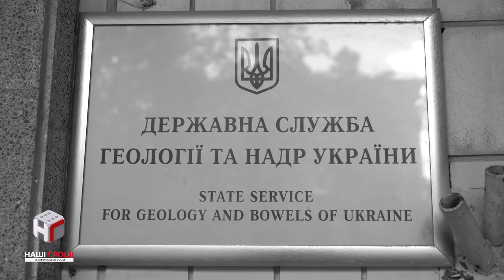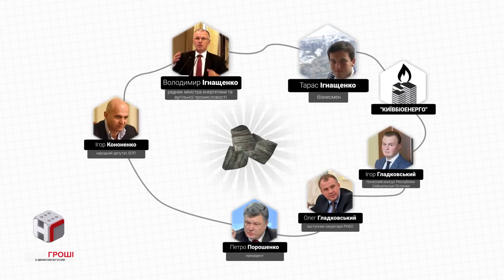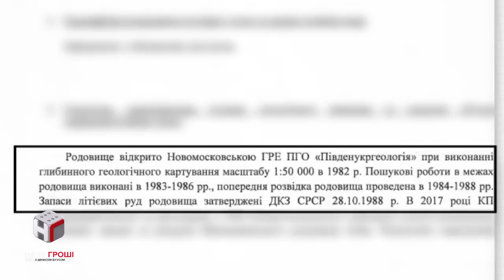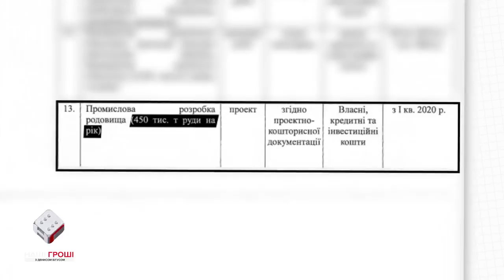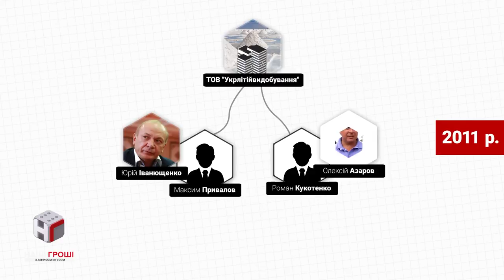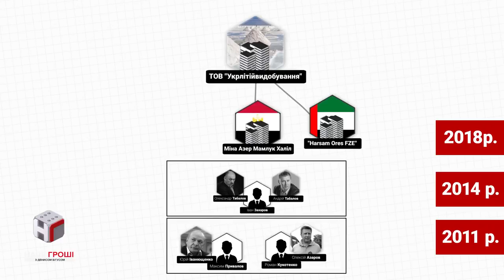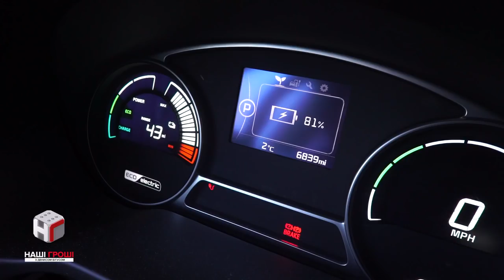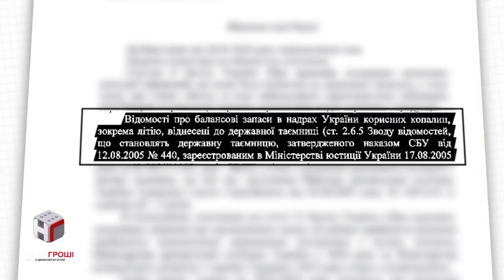Літієва лихоманка: як Депутатське оточення захоплює державні надра /// Наші гроші №212 (2018.04.09)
Літій - метал майбутнього, адже саме з нього виготовляють батареї для електрокарів. Українські надра багати літієм, от тільки державні родовища без аукціонів віддають фірмі з оточення нардепа від БПП Ігоря Кононенка та міністра енергетики Ігоря Насалика.

Lithium Rush: How the Associates of MPs Seize State Mineral Reserves.

Lithium is the metal of the future, because the batteries for electrocars are made of it. The Ukrainian soil is rich in lithium. However, the state deposits are handed out without any competition to a company from the Petro Poroshenko Bloc MP Ihor Konenko and the Minister of Energy Ihor Nasalyk.